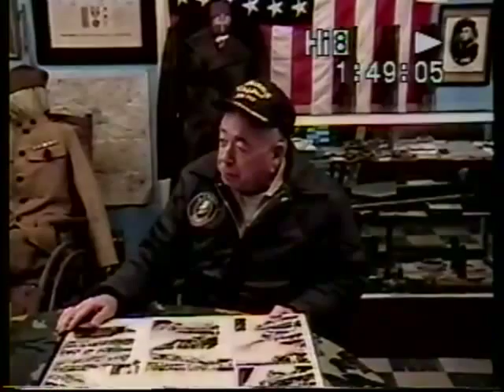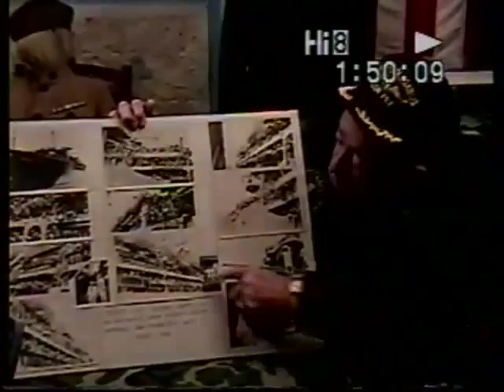Robert Burke Bartells, US Navy, World War Two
Robert Burke Bartells
Inducted: May 1945
Discharged: June 1946
SeaBees
American Legion Post, Saugerties, NY
12/12/2004
Saugerties, NY
Bartells, Robert Burke
Davidson, RI
Camp Iea, Hawaii
Pearl Harbor, Hawaii
Tank truck
One DVD with four interviews: Abbott, Katherine, Robert Burke Bartells, Alan J. Grecaynske, and Clifford Synder. DVD and MPG filed under Greczynske, Alan J.